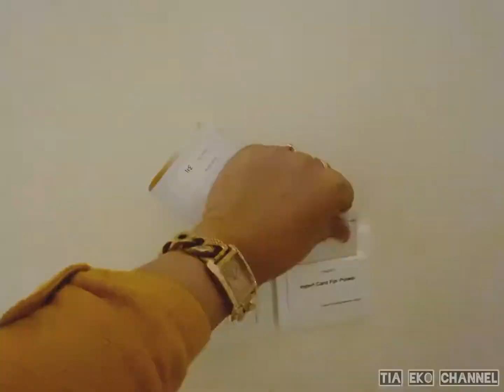HOTEL MEWAH HARGA MURAH INSTGRAMABLE DI JOGJA | HOTEL PALING DEKAT TUGU JOGJA | GRAND SENYUM HOTEL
TIA EKO VACATION - GRAND SENYUM HOTEL

Review konten :
- Room tour ( 2:12 )
- Walking closet ( 2:37 )
- Sunrise view moment ( 5:34 )
- Resto ( 6:20 )
- Rooftop pool ( 7:09 )
- Hotel price ( 5:13 )
- Spot Foto Instagramable ( 9:03 )

Penilaian (10⭐) :
Room Facility : ⭐⭐⭐⭐⭐ ⭐⭐
Hotel Facility : ⭐⭐⭐⭐⭐ ⭐⭐⭐
Atmosphere    : ⭐⭐⭐⭐⭐ ⭐⭐
Food Taste      : ⭐⭐⭐⭐⭐ ⭐
Service            : ⭐⭐⭐⭐⭐ ⭐⭐⭐
Price                : ⭐⭐⭐⭐⭐ ⭐⭐